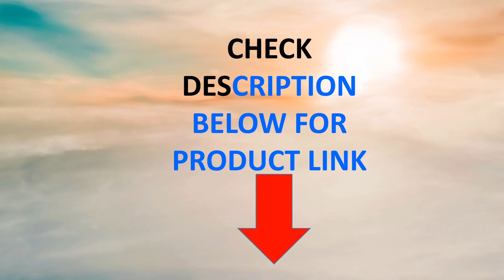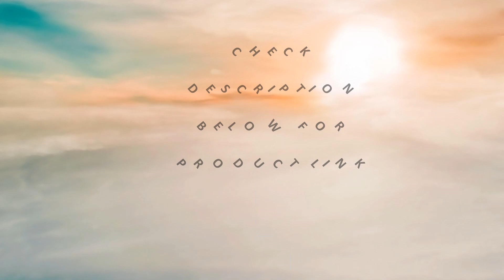Top 5 Best Floor Mat 2024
In This Video You will Show Top 5 Best Floor Mat 2022 Selling Product on Aliexpress with Discount Price

  01. Best Carpet Entrance Door Floor Mat

  02.Best Mat Home Entrance Doormat

  03.Best Hot Sale Kitchen Floor Mat

  04.Best Home Bedroom Entrance Doormat

  05.Best Nordic Kitchen Mat Bedroom Doormat